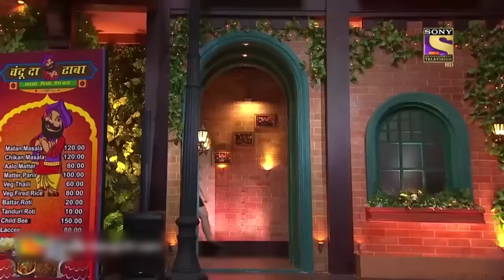Shamsher Singh Reporting | The Kapil Sharma Show Season 2 | Time Pass With Kapil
We bring to you the 'Time Pass With Kapil' clips from The Kapil Sharma Show. So sit back and enjoy these comedy clips as they take you on a laughter ride.